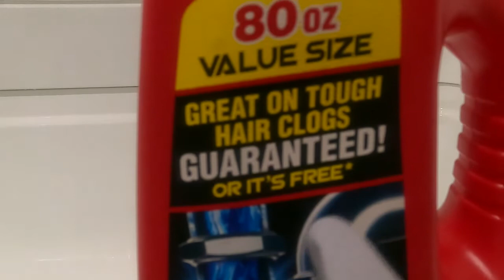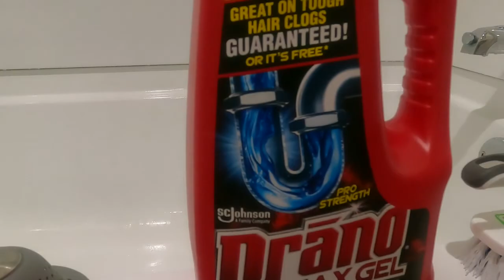Scrubbing the tub + adding drain cleaner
Scrubbing the tub + adding drainer cleaner.  I did wait 30 minutes after adding the drainer cleaner, before running the hot water afterwards.